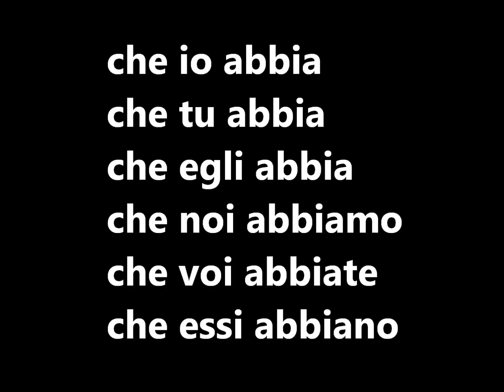Lezioni di italiano: congiuntivo presente verbo avere